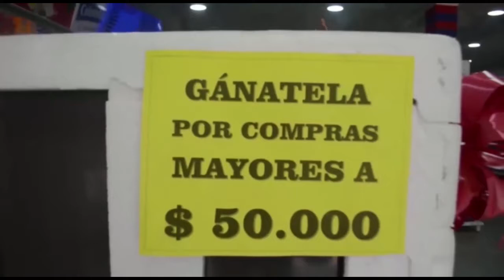CONTRATO PLAN O PAZ HA SIDO UN FRACASO PARA ARAUCA DICEN DIPUTADOS